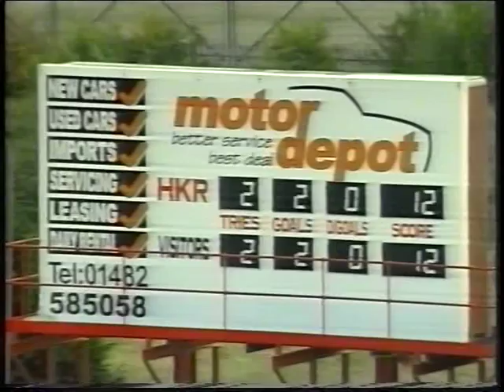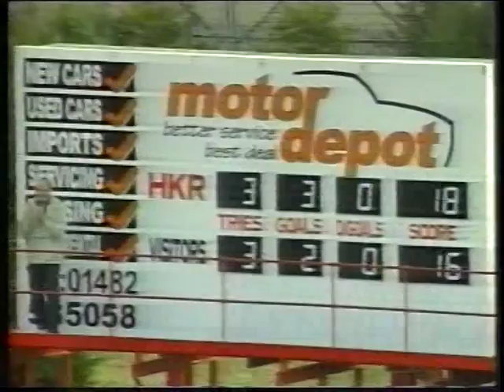Hull KR vs Salford City Reds 07/09/2003